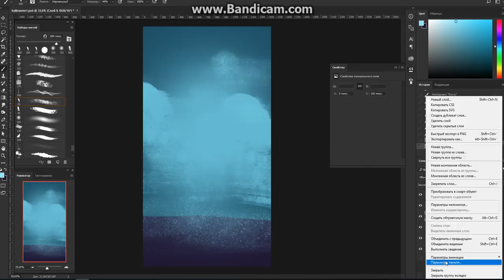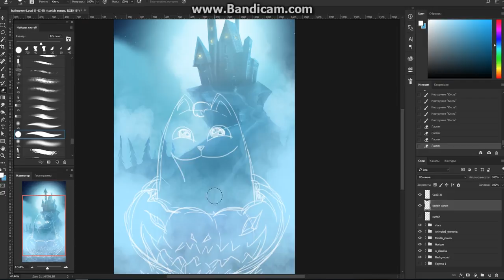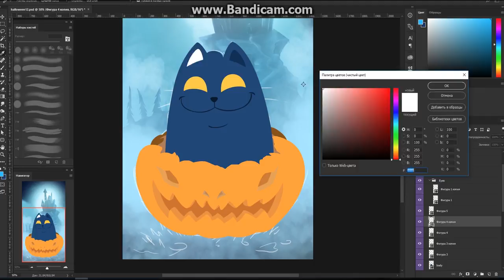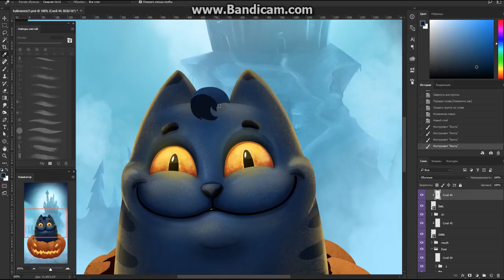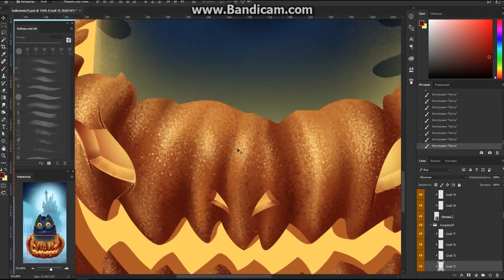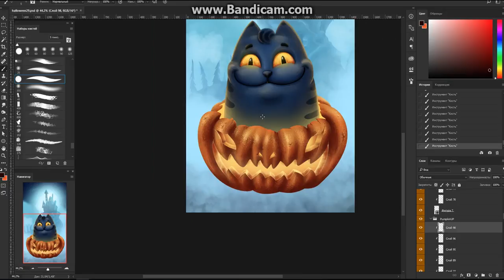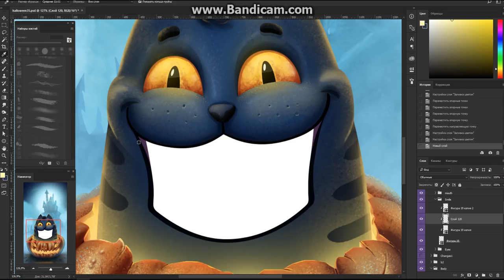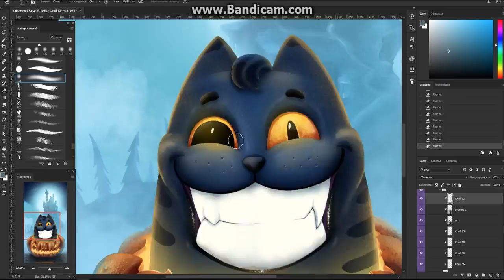Halloween cat - Speed Painting (Photoshop) | startemart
Artem Stanitsky

Music: Hair Up - Justin Timberlake ft Gwen Stefani & Ron Funches